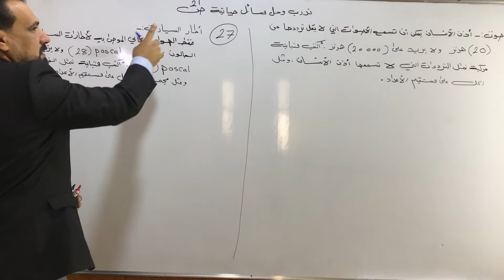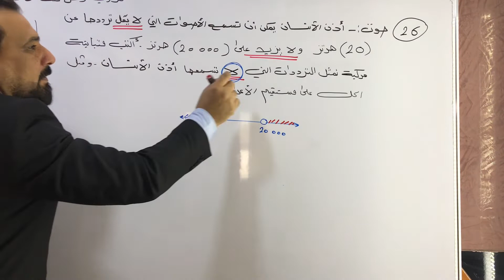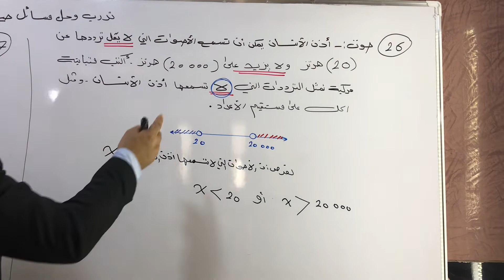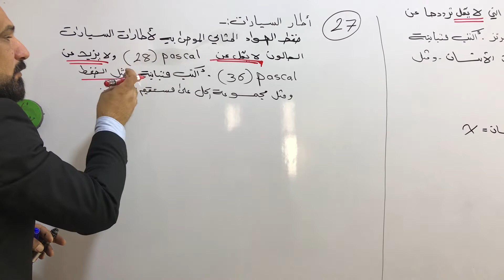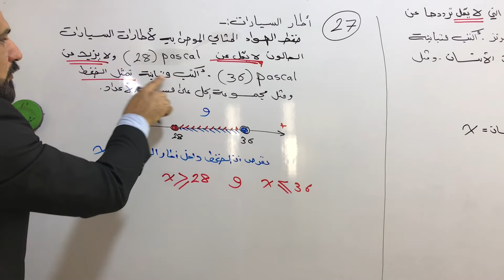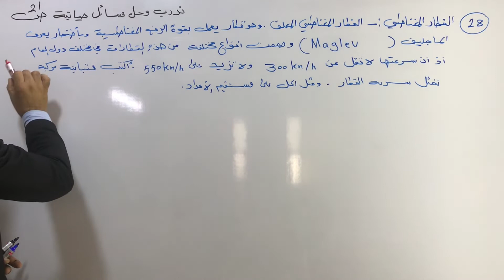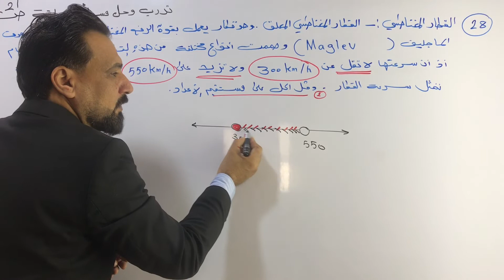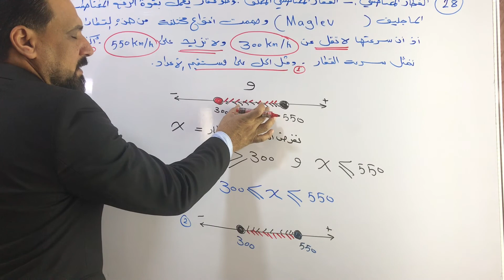محاضرة(28) تدرب وحل مسائل حياتية ص21المتباينات المركبة رياضيات ثالث متوسط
حل المتباينات المركبة تدرب وحل مسائل حياتية ص 21 رياضيات ثالث متوسط المنهج الجديد 2020